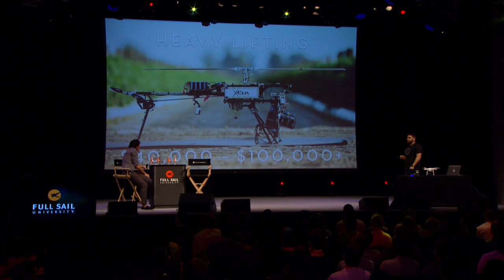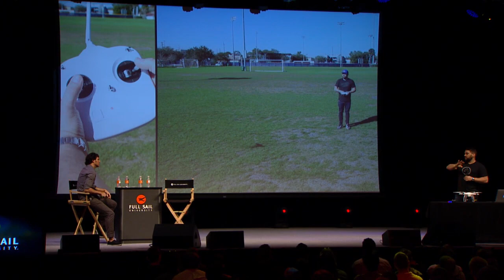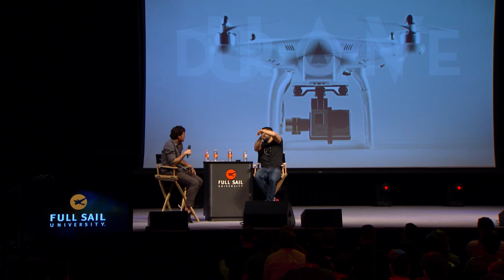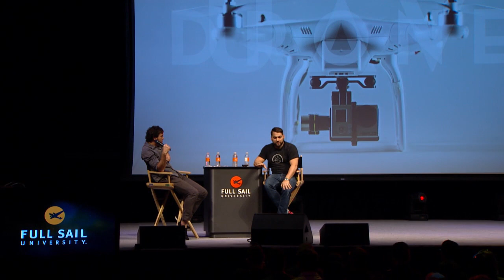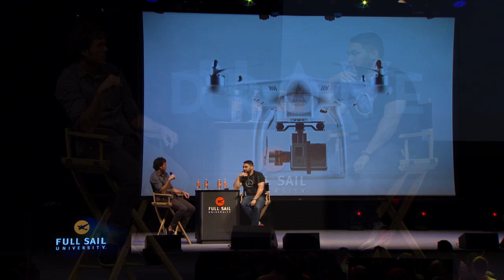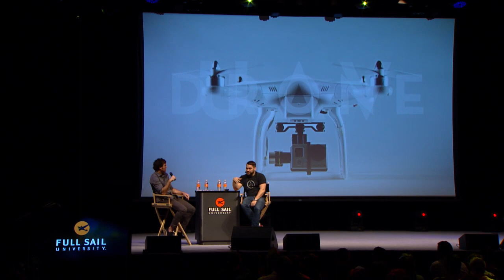Quadcopters: How to Take Filmmaking Up in the Air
Quadcopters like the DJI Phantom have made aerial filmmaking affordable and accessible for students. In this Full Sail University lecture, Chase Heavener (founder of visual and video production company Fiction) demonstrates how quadcopters can be used to get great footage.

Chase Heavener
2002 Digital Media graduate; Founder/Creative Director, Fiction

JP Eason
Course Director, Experimental Filmmaking